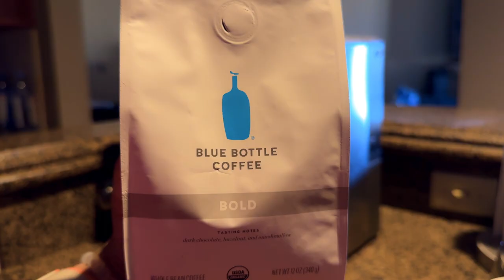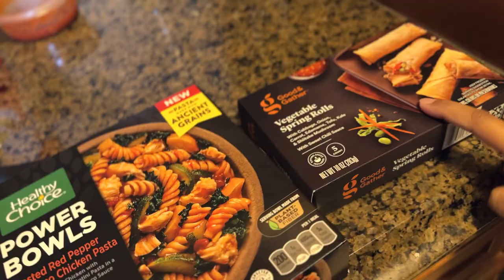Work with Me | Legal Assistant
Enjoy a day with me. I take you guys to work with me. I am a remote Legal Assistant/Paralegal for a law firm in Orlando/Tampa, FL.
Say hi to my dog Bella in the comments!

Grab your favorite drink/snack & let's be productive!